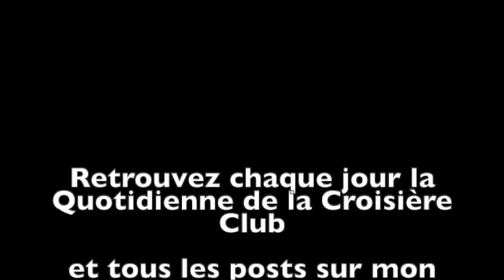Quotidienne de la Croisière Club: Journée en mer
Fan de Croisières vous présente la Quotidienne de la Croisière Club de Costa à bord du Costa Diadema.
Un résumé quotidien de la vie à bord et à terre.
Quatrième épisode: Journée en mer